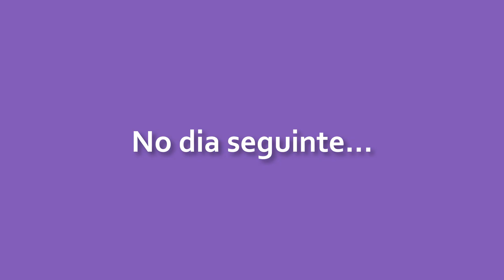IOGURTE NATURAL: muito fácil de preparar, mais gostoso e mais barato, pra ter sempre na geladeira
Fazer IOGURTE NATURAL em casa é muito fácil e, claro!, fica mais gostoso e mais barato. É pra sempre ter na geladeira...
Vem cozinhar comigo!

Para ver outros vídeos de produtos e de preparos que podem ser preparados aí na sua casa (e ficam mais gostosos!), acesse a playlist FEITO em CASA:

Gostou? CURTA o vídeo, por favor. É importante pra mim...
Clique no SININHO, pra receber as atualizações e ficar por dentro de tudo que acontece no canal.

Se você tem um produto e quer que eu faça um preparo com ele ou inspirado nele, mande pra cá. Vai ser um prazer cozinhar com o seu ingrediente...
Acesse a playlist MIMOS e PRESENTES e veja o que eu já recebi e o que eu preparei com os recebidos aqui no canal:

IOGURTE NATURAL
Rende 1 litro

1 litro de leite integral
1 potinho – 170 g – de iogurte natural

Tempo: 60 minutos (mais 8 a 12 horas de fermentação e mais o tempo na geladeira)
Utensílios e equipamentos: panela, tigela